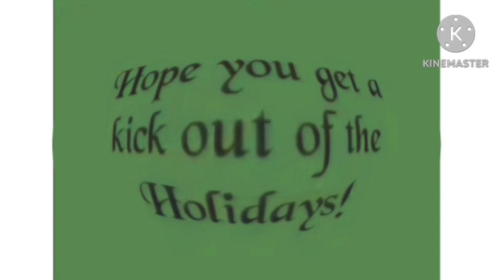Happy Tree Friends Reindeer Kringles G Major 74